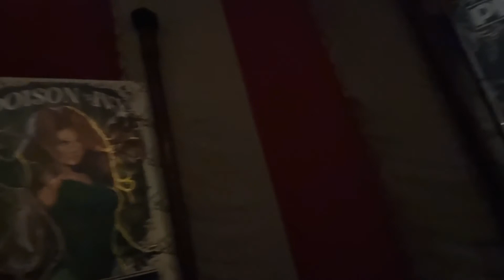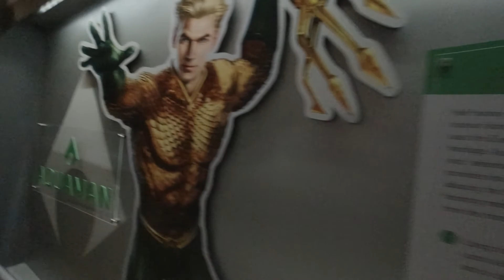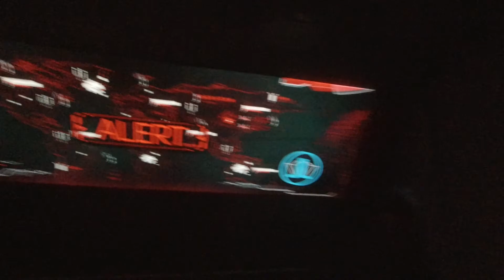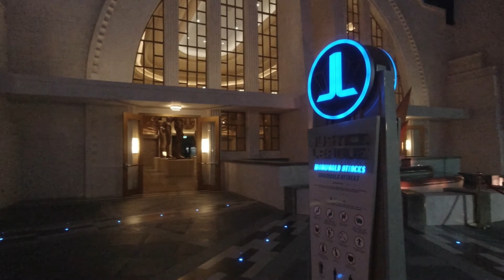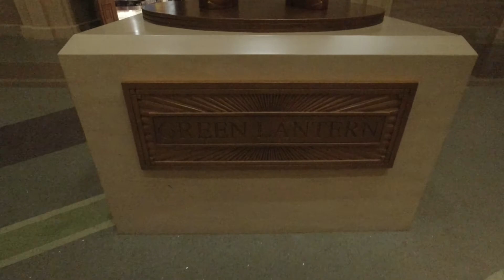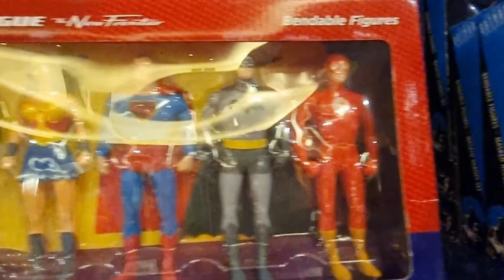Meet & Greet with Looney Tunes and Justice League during Pandemic || Warner Bros. Abu Dhabi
Let's go back to our Childhood days as we see and interact with our favorite Cartoon character and Justice League Superheroes.
Enjoy the Largest Indoor Park in the world during Pandemic.
Even Superheroes wear mask. Stay Safe and Healthy everyone!

Gears:
Canon 250D | 200D mii | SL3
DJI Mini 2
Samsung S21 (used on this video)
DJI Osmo Action (used on this video)
Garmin Virb Action Camera
Garmin Virb 360 Camera